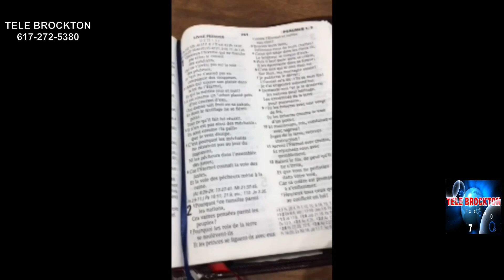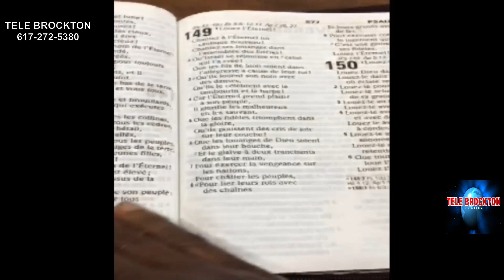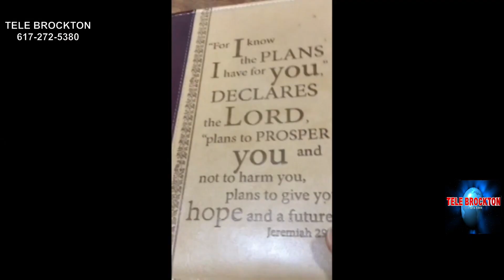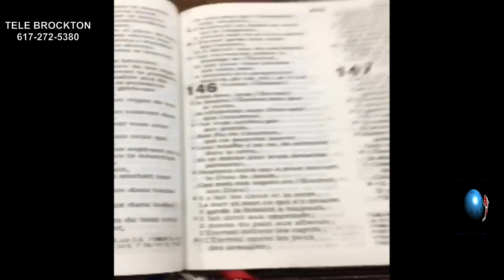PSAUMES 148 PASTEUR MATTHIEU DELISME UN VOYAGE À TRAVERS DU LIVRE DES PSAUMES